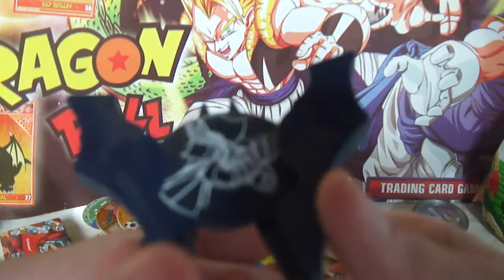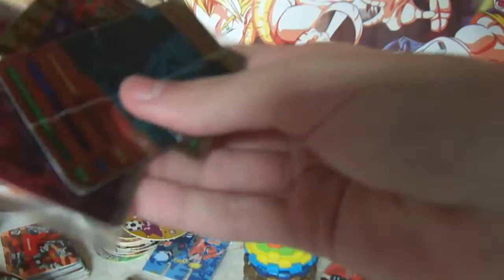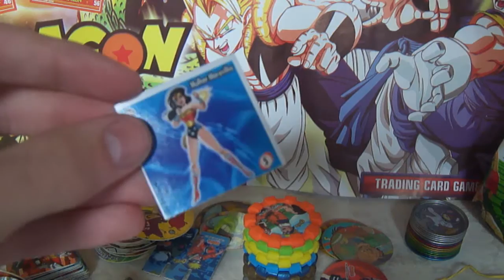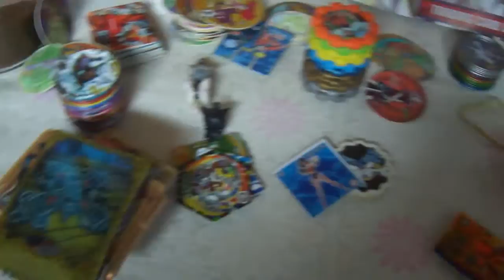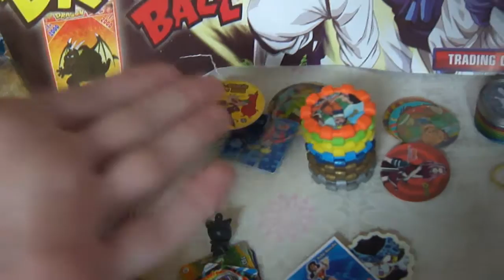Brindes Que Vinham nos Salgadinhos - Parte 03 Final